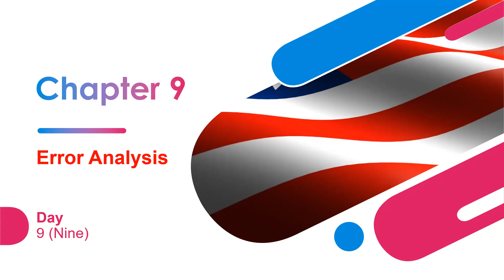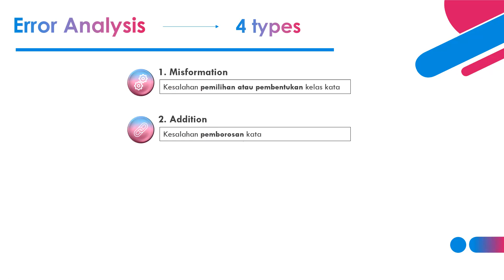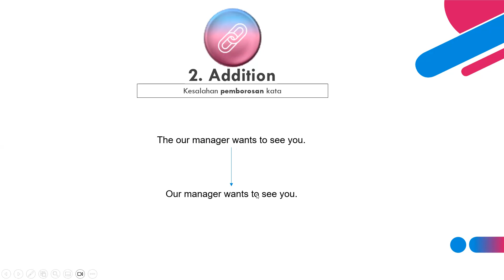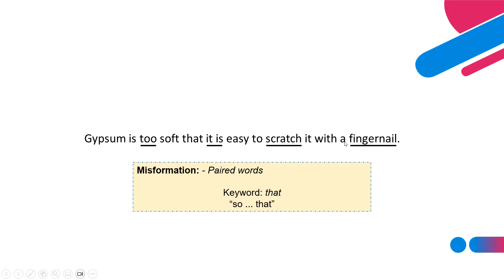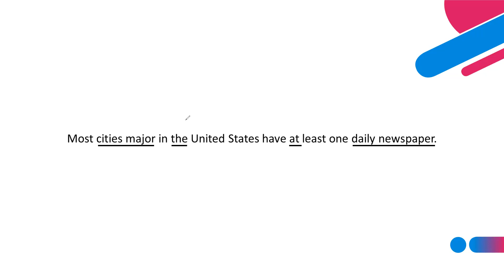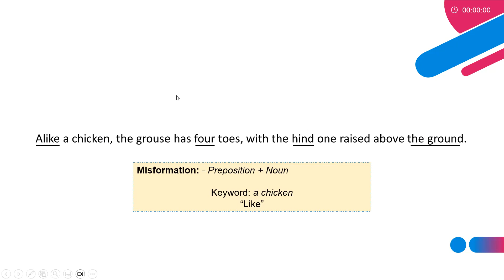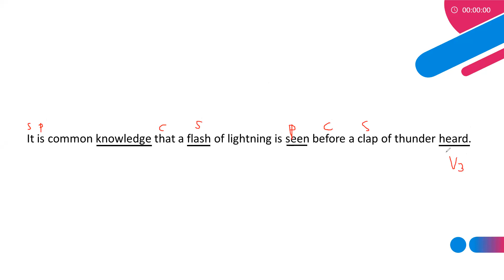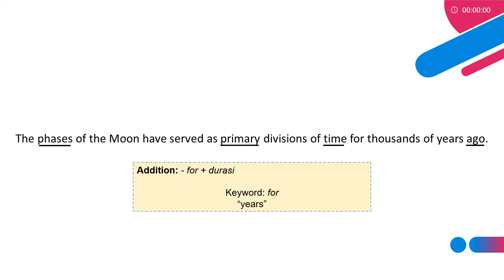TOEFL short course - June 5, 2023: Chapter 9 Error Analysis (Afternoon)